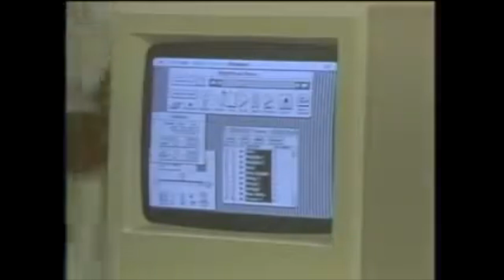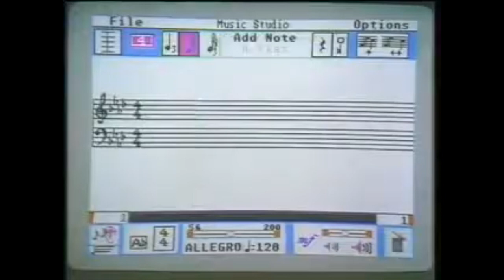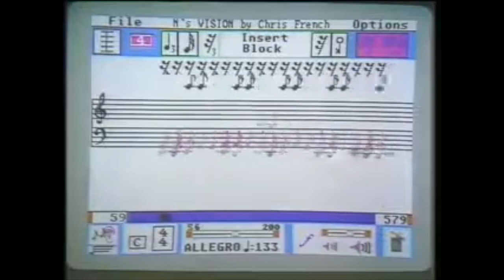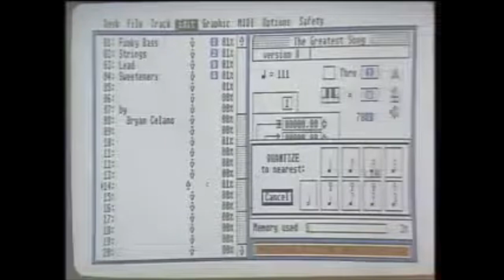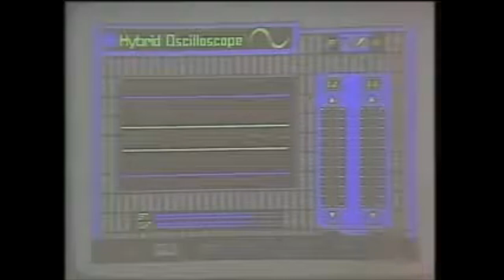CHORDS-1 - mic Arla (2023)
Lo-Fi (AciD) HoUSe - Raw-Hardware .-
TD3/RD6 // * m o r e @